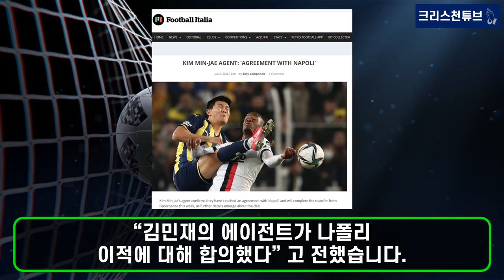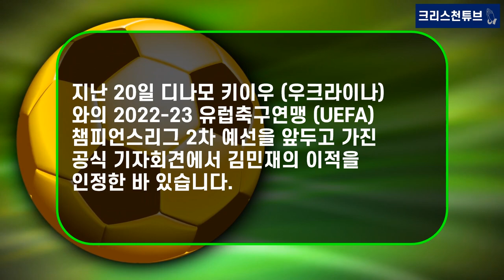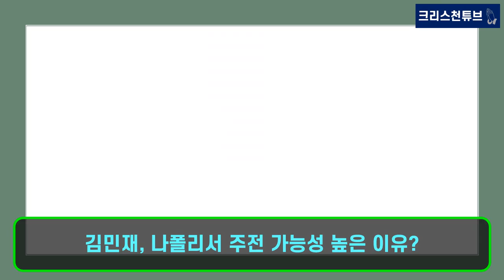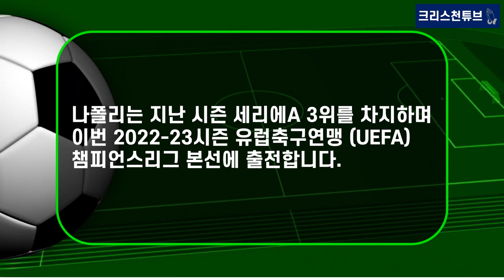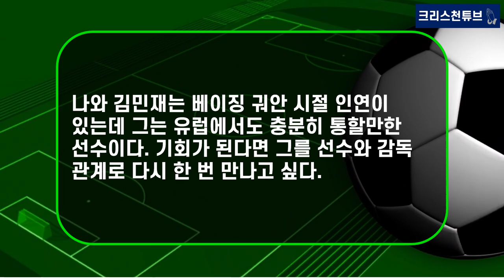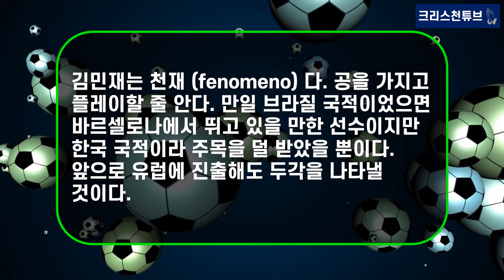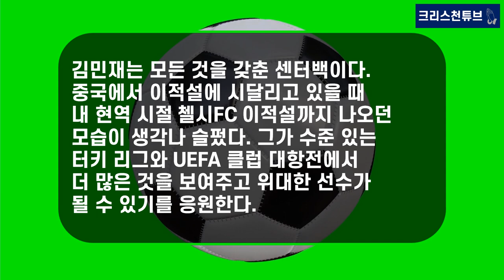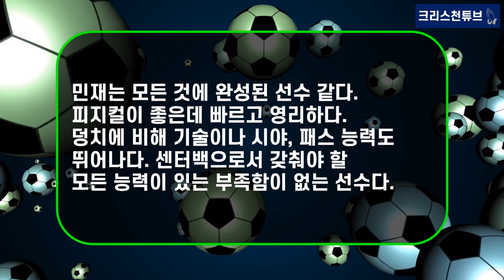[기독교 국가대표] 크리스천 김민재 선수, 이탈리아 나폴리 행, 이적료 261억 원! 챔스 진출팀, 연봉 33억원! 각계각층의 칭찬 말, 말, 말!